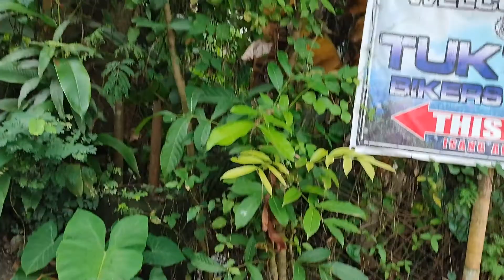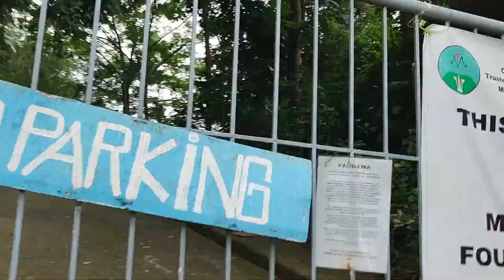Tukadon Biker's Cafe + Tuktok Bikers Camp | Bike ride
Hello Viewers ! Budulan sa Tukadon Biker's Cafe + Isa pang ahon sa Tuktok Bikers Camp Ride ng Colorum Duo. Ayon viewers rinig na rinig yong hangin, nasira kasi yong mic na gamit ko last ride kaya wala akong nagamit sa ride na to.